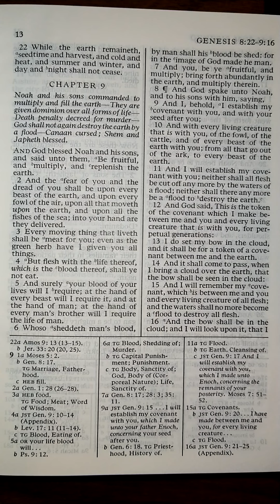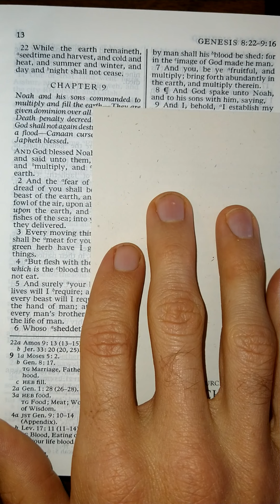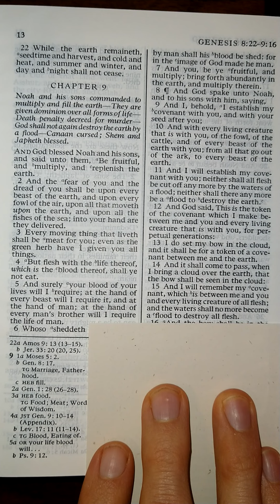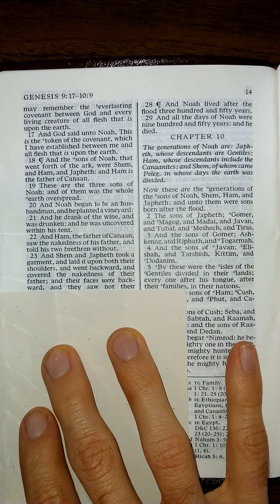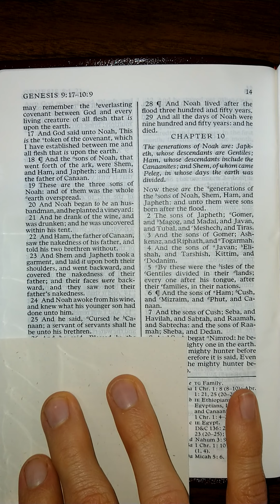The Old Testament - Genesis 9